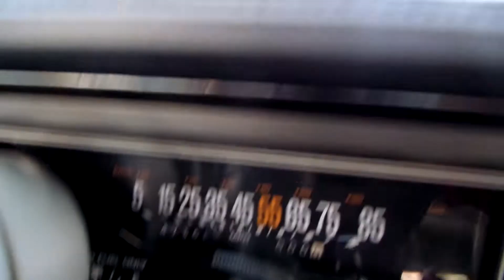1987 BUICK REGAL TURBO T WE4-383 STROKER ENGINE FOR SALE-AMERICAN MUSCLE CARS PALATINE